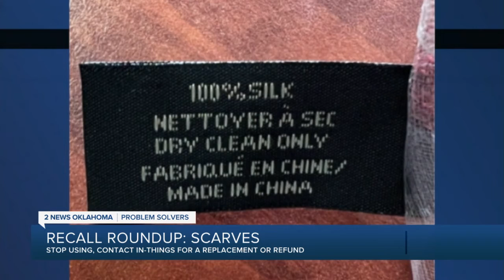Kids sleepwear and strollers top this week's recalls